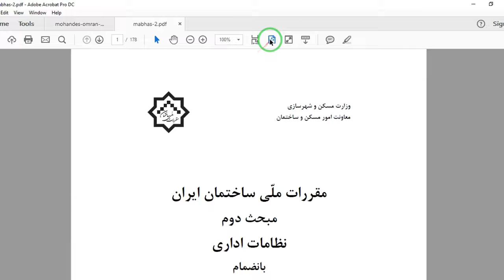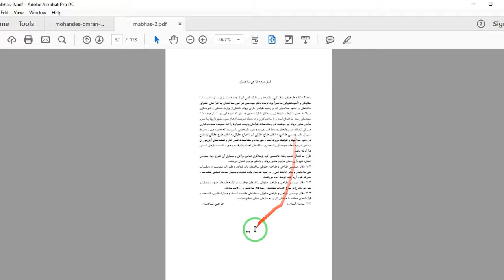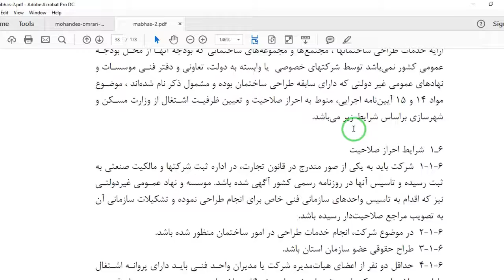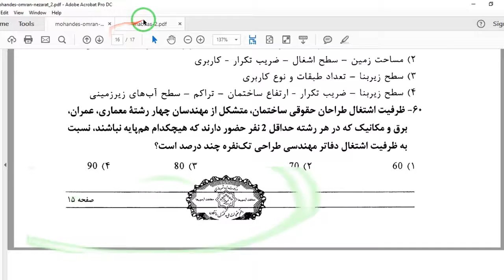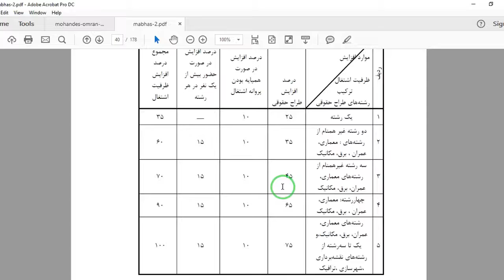نکته مهم آزمون نظام مهندسی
یکی از مباحثی که در آزمون نظام مهندسی به آن کم توجه شده است، مبحث 2 است. در این ویدیو نمونه سوالی از این مبحث توضیح داده شده است.
دکاگون سازه
مبحث 2